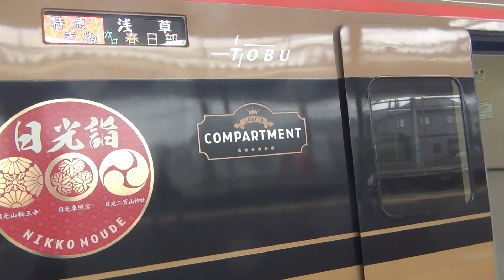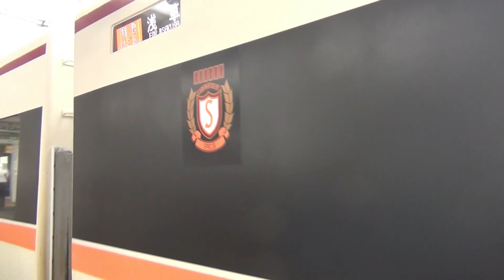100 n100 634nankuri新しいビデオ